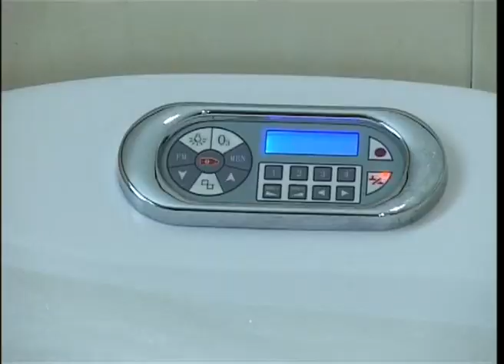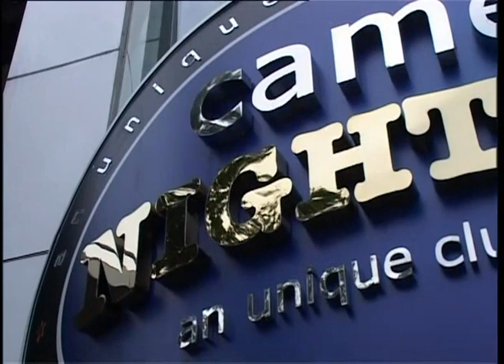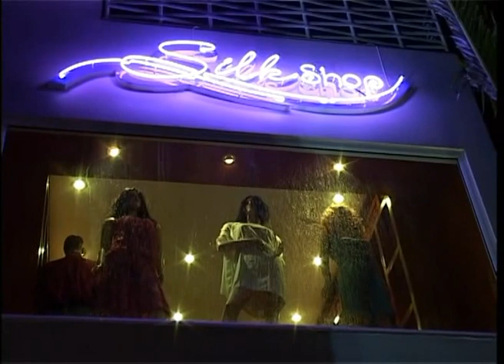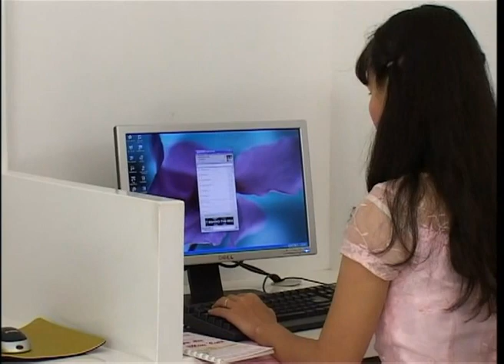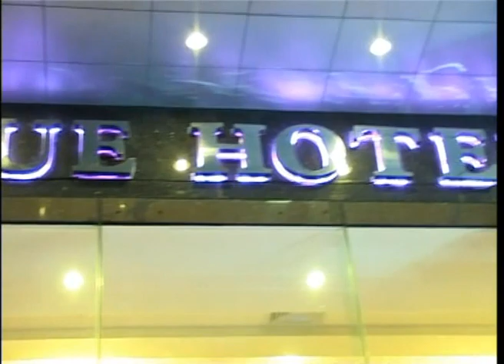Camelia Hue hotel - Hotel in Hue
Vietnam Tour, Vietnam Travel, Vietnam hotels, Package Tours Vietnam tours 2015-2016, Vietnam package tour 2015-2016, Indochina tours 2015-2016